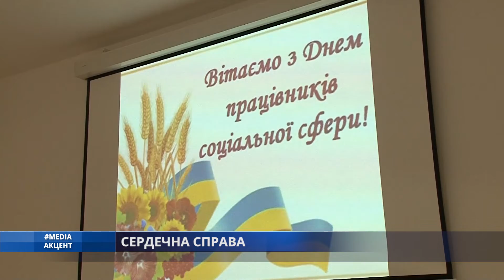Media_акцент. СЕРДЕЧНА СПРАВА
Є така професія - рятувати від самотності. Соцправціник - людина, яка стає для одиноких та нужденних літніх пенсіонерів другом чи, навіть, родиною. Часто-густо вони - єдині, хто допоможе та підтримає, вислухає і скаже, що все буде добре. Докладніше про соцпрацівників розповість Вікторія Синько.